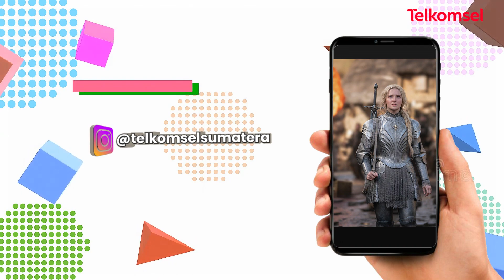Tontonla - The Rings of Power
Hai movie lovers! Ada Action Drama terbaru nih di Prime Video yang mau kita rekomendasikan!

The Rings of Power berawal dari kisah terdapat sejumlah cincin dengan kekuatan besar pada dahulu kala yaitu beberapa untuk bangsa kurcaci manusia dan satu cincin untuk Pangeran Kegelapan Sauron!

Penasarankan bagaimana keseruan dari ceritanya? Yuk langsung nonton di Prime Video!

Biar makin seru lagi, ikutan jawab kuis Tontonla berikut di Instagram @telkomselsumatera !

Siapa yang berhasil membangkitkan kekuatannya kembali setelah menggunakan cincin kekuasaan?

Cara gampang ikutan kuis ini:
1. Follow @telkomselsumatera !
2. Cari postingan ini di akun @telkomselsumatera dan tulis jawaban dikolom komentarnya! Pastikan mention 5 teman kamu untuk ikutan jugaa
3. Done! 2 penjawab beruntung akan mendapatkan kuota internet 10GB dari Telkomsel

Nantikan pengumuman pemenang di story @telkomselsumatera hari Kamis, 29 September 2022

Yuks nonton drama atau film lainnya di Disney+Hotstar! Jangan lupa aktifkan paket OMG di aplikasi MyTelkomsel!